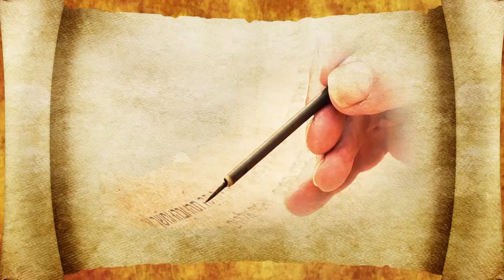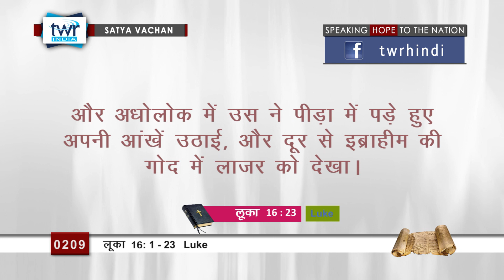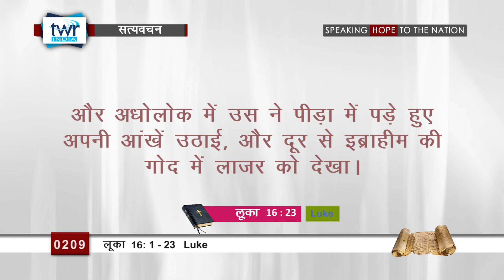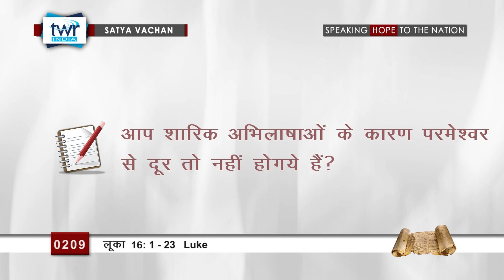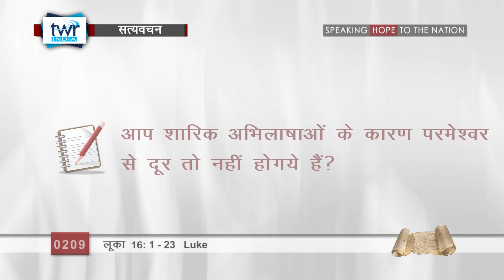लूका (#0209) Luke 16: 1 - 23 Hindi Bible Study Satya Vachan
SHOW MORE